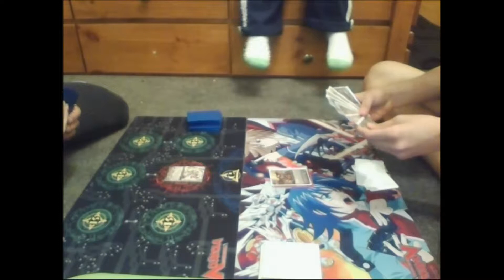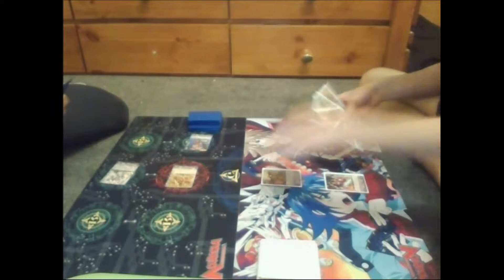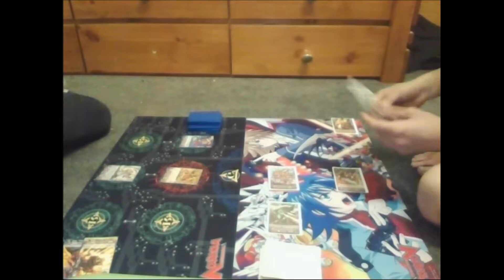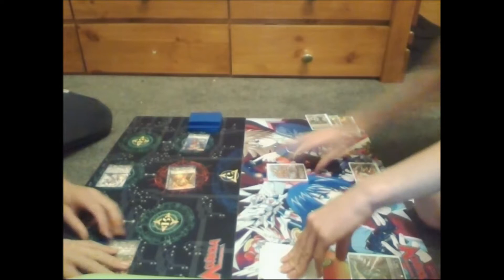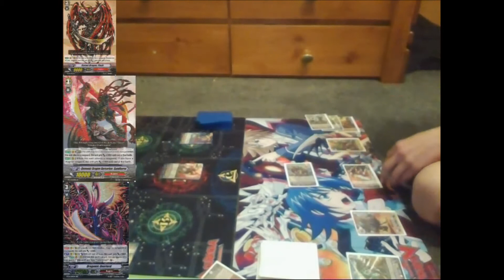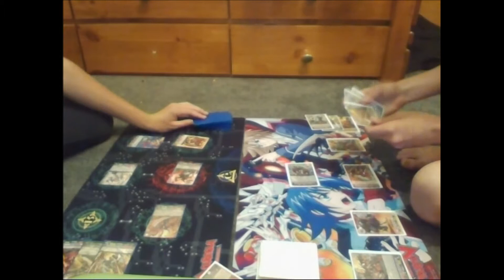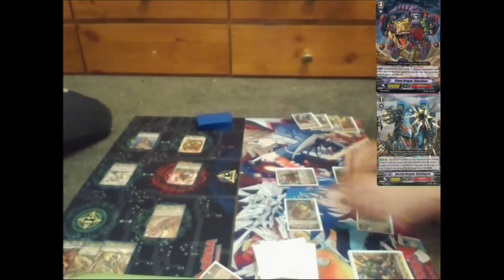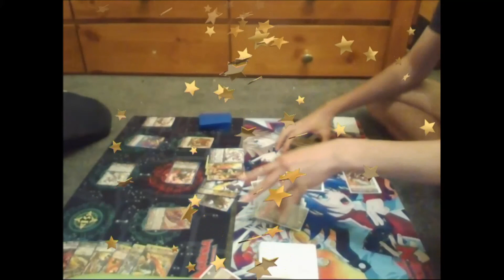cardfight vangaurd ep 1 kagero vs tachikaze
this guys is a battle between kagero and tachikaze
because the video isn't its clearest we have put pictures to show the cards we play.